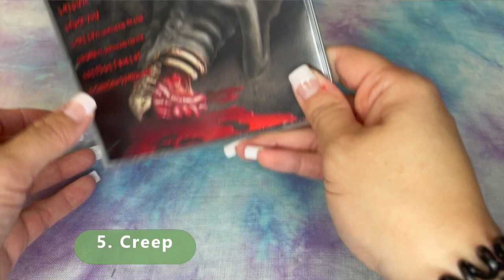Lo Key - Let's Get Violent (With Audio Samples) - Music With Megz